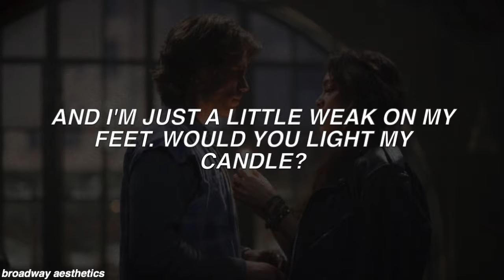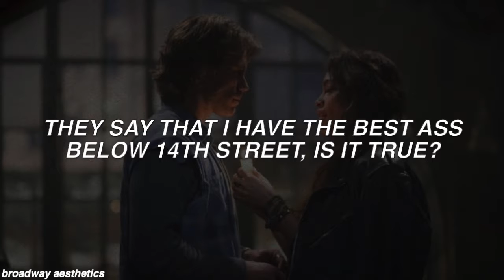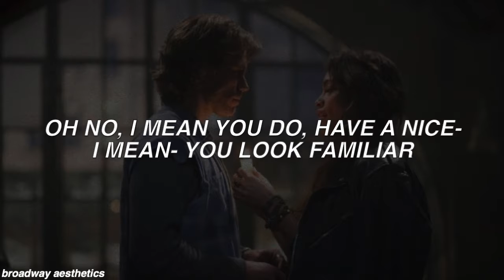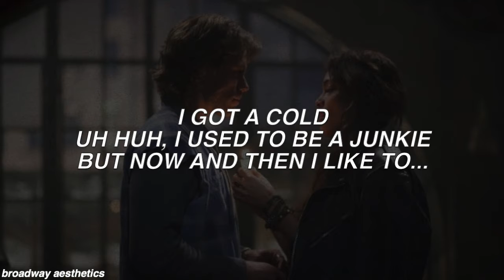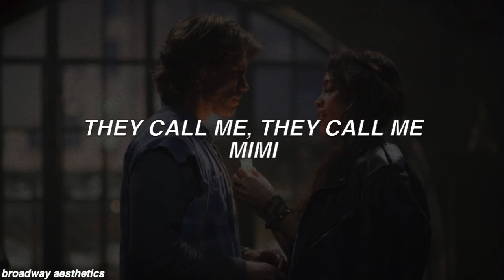Light My Candle - Rent Lyrics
requested by "Yael Valencia Zuñiga"! Thanks for Commenting! ♡

FAQ:
Font used: helvetica bold oblique
Editor: imovie